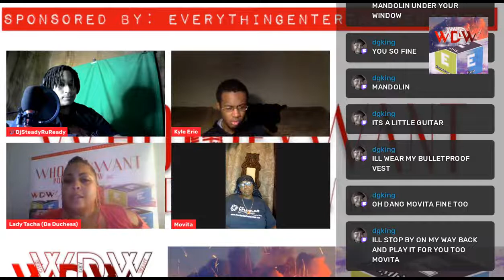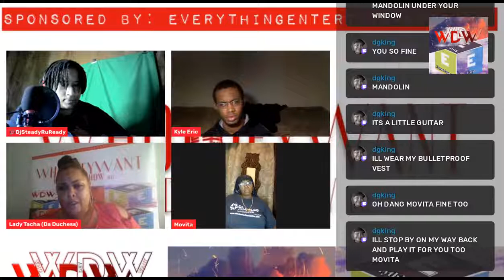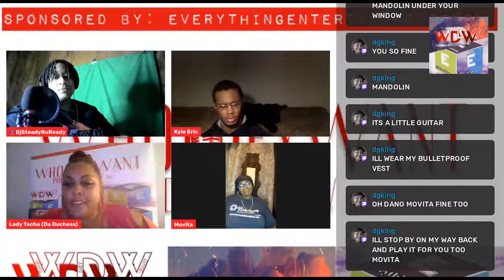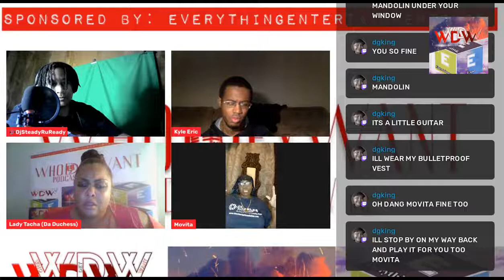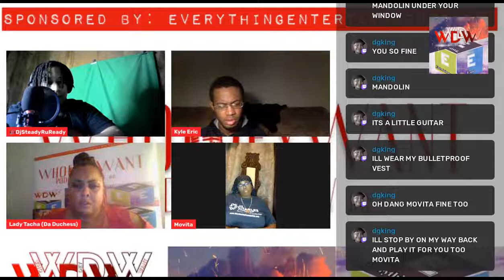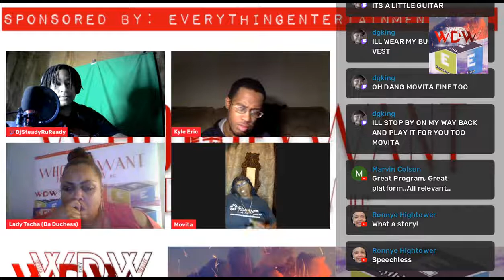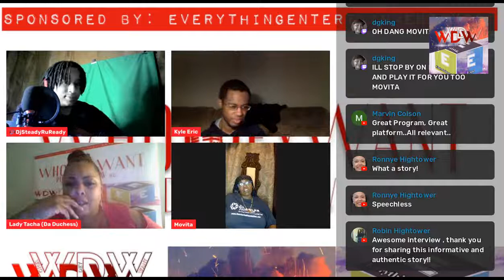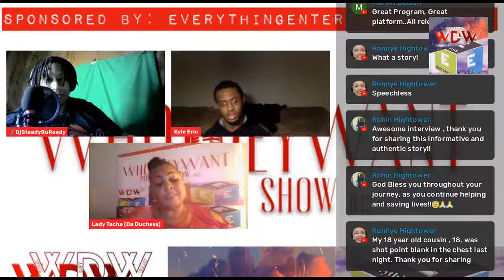WhoDeyWant Wednesday: Real Talk With Movita Johnson-Harrell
We’re Forever Grateful For The Support Of This Podcast. On Tonight WhoDeyWant Wednesday We’ll Be Debuting Some New Tracks From The GOAT Father Mc. In Segment 2 We’ll Be Talking With Pennsylvania Democratic House Of Representative First Muslim Female Movita Johnson-Harrell.